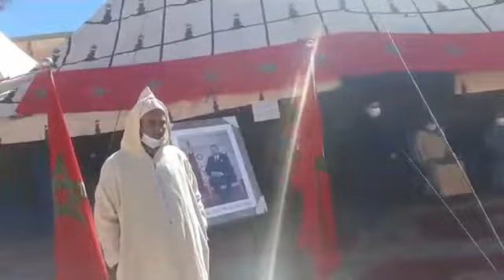مباشرة من نواحي مراكش: شوفو كيفاش كتمر عملية التلقيح ضد فيروس كورونا بالعالم القروي